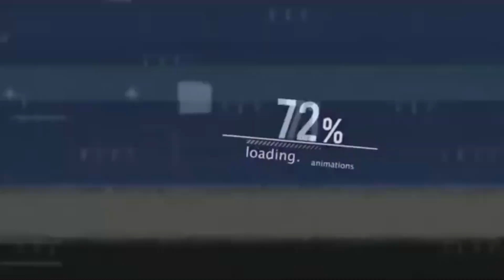✧ *:･ﾟcute peachy body + face blush subliminal ꒰ calm ver. ꒱ؘ ࿐ ࿔*:･ﾟ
✧ *:･ﾟ𝘄𝗲𝗹𝗰𝗼𝗺𝗲 𝘁𝗼 "𝗺𝗲𝗹𝗮'𝘀 𝗹𝗮𝗯.
           𝗲𝗻𝗷𝗼𝘆 𝘆𝗼𝘂𝗿 𝘀𝘁𝗮𝘆! ฅ^•ﻌ•^ฅ

𝘆𝗼𝘂 𝗮𝗿𝗲 𝗻𝗼𝘄 𝗹𝗶𝘀𝘁𝗲𝗻𝗶𝗻𝗴 𝘁𝗼: mela’s “peachy body + face blush” luminal

ミ✲ 𝐈𝐌𝐏𝐎𝐑𝐓𝐀𝐍𝐓 𝐍𝐎𝐓𝐄𝐒
· this sub has no frequencies
· yes you may bundle this sub
· this subliminal is made with AI + my own voice
· please ask me for permission before uploading my subs to different platforms! ♡  (you should do that with all sub makers unless they specifically say they’re okay with it!)

ミ✲ 𝐌𝐄𝐋𝐀'𝐒 𝐅𝐀𝐐
Q: How many times can I listen?
A: listening to my subs once is enough, but you can listen as much as you want!

Q: Can I listen overnight?
A: yes you can

Q: Do you layer your subs?
A: yes i do. but in this particular sub, i do not.

Q: Do you speed up the affirmations?
A: yes, i speed up my subs but for those who are worried, i slow it down after i speed it to see if there’s any distortions

Q: Can I bundle/layer this sub?
A: you can bundle my subs unless i CLEARLY specify not to. (e.g., if i say not to bundle it in the description or comment section, or if i add binary codes/frequencies)

Q: Can I download your subs?
A: yes. you can either use my download links or download them in .wav or .mp3 format.

Q: Does this sub include __?
A: read the benefits carefully please xx
if there’s a docs for the sub, you can use ctrl+f to find a certain word/benefit. if you’re on your phone, you can click the 3 dots on the upper right hand corner and click “find and replace” to look for a word or benefit.

Q: Do I need to wear earbuds/headphones?
A: you don’t need to wear earbuds/headphones unless I specify in the description or comment section. you can also use only one earbud to listen to my subs unless i specify in the description.

ミ✲ 𝐌𝐄𝐋𝐀'𝐒 𝐓𝐈𝐏𝐒
❥ listen to subs at a comfortable volume

❥ take a break if you get headaches.. don’t let yourself suffer ☻

❥ don’t wear earbuds for too long– it can irritate your ears.

❥ don’t keep on looking for results– detach!

❥ keep yourself hydrated– drink water!

❥ you will still get results if your playlist is 100 subs long– it’s just better to keep it short so each sub can be played more per day.

❥ don’t limit yourself– you can achieve anything as long as you believe!

❥ don’t force yourself to act positive. it can do more harm than good. listening to frequencies (432hz) or positivity subs can help!

|| ➤ 𝙨𝙞𝙜𝙣 𝙤𝙛𝙛 || 𝗰𝗮𝗻𝗰𝗲𝗹 ||

anime subliminal
blush subliminal
peach blush subliminal
natural makeup subliminal
permanent makeup subliminal
natural blush subliminal
makeup subliminal
body blush subliminal